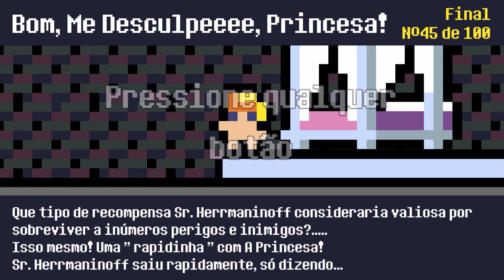REVENTURE - NA CAMA COM A PRINCESA - #11 PTBR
Jogue Trove, é de graça Sorteios de itens e flux todos os dias
Vídeo novos todos os dias 12:30.